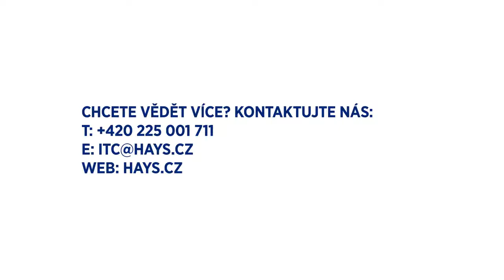Czech VoiceOver IT CONTRACTING HAYS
Czech Voice Over for HAYS advertisment spot!

Do you have got question or do you looking for Voice Over for your video spot, course, e-learning, etc? Will be our pleasure to be your professional CZECH or SLOVAK Voice Over provider!

    Czech voice over talents for multimedia and e-learning courses
    Czech voice over talents for documentaries
    Czech voice over talents for audio guides and museums
    Czech voice over talents for radio ads and promos
    Czech voice over talents for call centers, messaging systems (IVR)
    Czech voice over talents for audio books
    Czech voice over talents for audio description scripts
    Czech voice over talents for cartoons or animated characters
    Czech voice over talents for tv series dubbing
    Czech voice over talents for films and movies dubbing
    Czech voice over talents for podcast recording
    Czech voice over talents for video game dubbing
    Czech voice Voice over talents for commercials and narrations